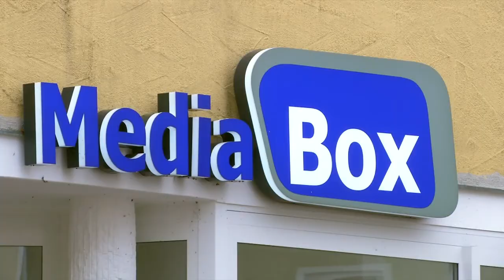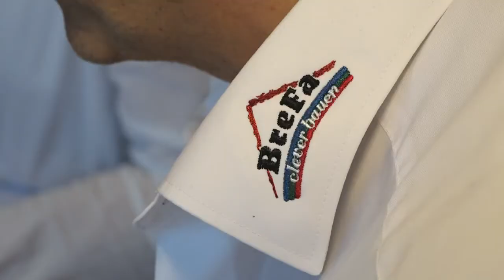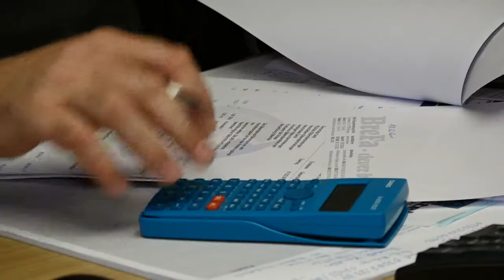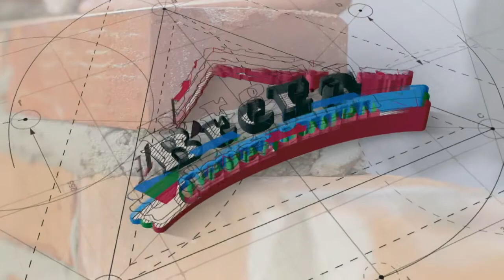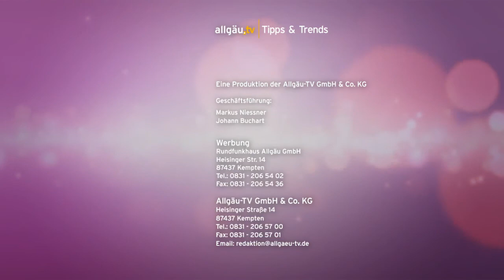Tipps und Trends - 26. Januar 2018